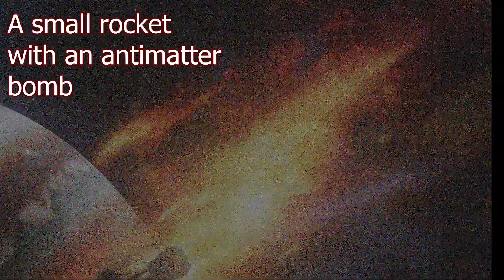Sgt Draper Takes on the Tempest Battle Ship | The Expanse: Narrative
Excerpt from The Expanse Novel Tiamat's Wrath. We follow the fight between former MCRN Martian Marine Roberta Draper as she tries to take down the Laconian's empire Magnetar Class Battleship, which had brought the combined fleets of Earth, Mars and the Belters. Discover the reaction of matter and antimatter in this space battle in The Expanse

Animation will be part of an upcoming video on Antimatter in The Expanse and the Three Body Problem to be released soon

Thank you Tershi for the narration